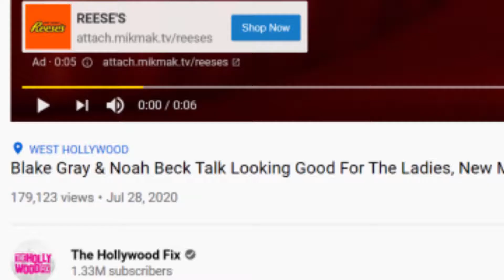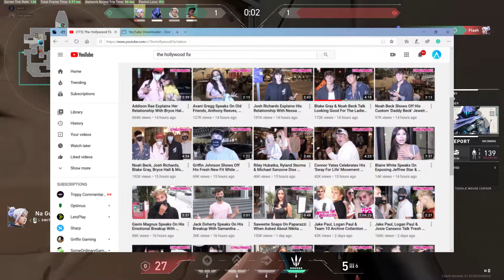We Take A Look At Youtubes Best Creator! Hollywood Fix..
In this video today everyone we look at the biggest paparazzi channel on Youtube and see what type of videos he makes. The majority of them are bothering and following tik tok stars. A lot of these videos are cringy.